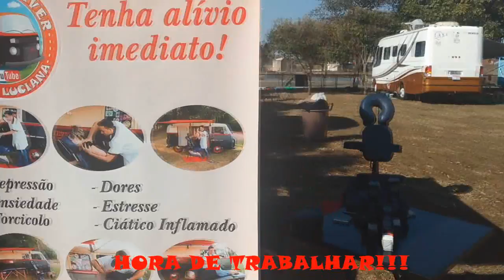CONHECENDO ALGUNS MOTORHOMES EM FERNANDÓPOLIS SP - VÍDEO #41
VÍDEO #41

NESTE VÍDEO MOSTRAMOS ALGUNS MOTORHOMES E COMO FOI MAIS UM DIA NO 5º ENCONTRO DE CAMPISMO FERNANDÓPOLIS SP

(PARTE 2)